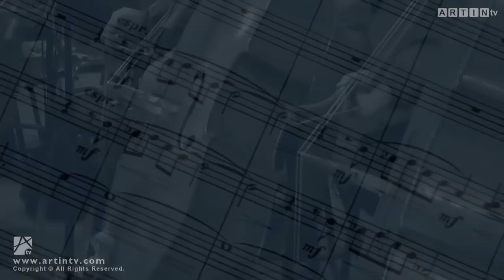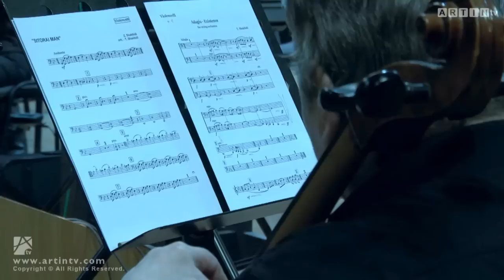T.SHAKHIDI_Adagio Existence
Artin Pic Presents
Adagio Existence ( For string orchestra )
Russian State Symphony Orchestra of Cinematography
Composer : Tolib Shakhidi
Conductor : Sergei Skripka
Directed by : Mehdi Bemani
Camera : Nikolai Padjev
               Marat Magomedov
Editor : Mehdi Bemani
Product by : Artin TV

Adagio-Existence
для струнного оркестра
Толиб Шахиди
исполняет Российский государственный симфонический оркестр
кинематографии
дирижёр : Сергей Скрипка